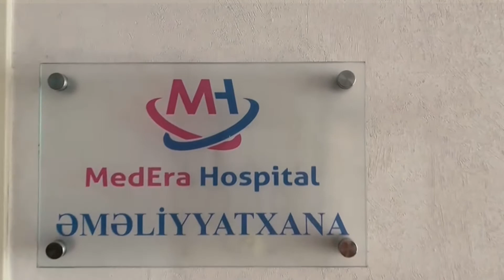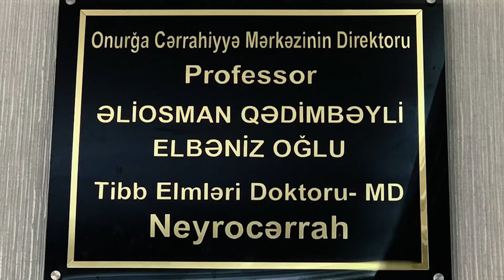65 yaşlı xəstə 30 ildir əziyyət çəkdiyi ağrıardan azad oldu - Neyrocərrah Əliosman Qədimbəyli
65 yaşlı pasient artıq 30 ilə yaxındır ki, ağrılar hiss etməyə başlamışdır. Son 5 ildə ağrılar kəskinləşmişdi. Xəstənin şikayəti əsasən boyundan qola, əllərə qədər uzanan hissiyatsızlıq, ağrı, uyuşma və keyimə idi. Əsasən sol tərəfində  ağrııların olduğunu bildirdi.

Neyrocərrah Əliosman Qədimbəyli xəstənin boyun nahiyyəsində onurğa beyninin sıxılmasını bildirdir və əməliyyatın məqsədinin həmin sıxılmasının mikroskopik cərrrahiyə ilə xüsusi impant vasitəsi ilə dekompressiyası yəni, kanalın gemişləndirilməsi olacağını bildirdi.